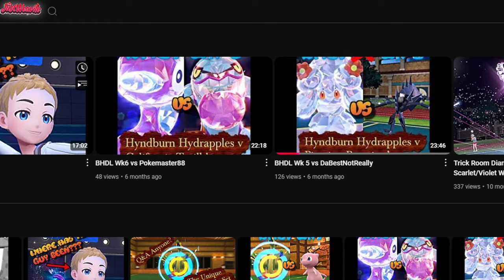This 𝘾𝙞𝙣𝙙𝙚𝙧𝙖𝙘𝙚 Moveset is Completely 𝗕𝗥𝗢𝗞𝗘𝗡!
Welcome to My Pokémon Scarlet & Violet WiFi Battles Series!

Opponent: @demonicgolfer819

Join me in the thrilling world of Pokémon Scarlet & Violet as we engage in exciting WiFi battles! This series is perfect for both seasoned trainers and newcomers looking to sharpen their skills, learn new strategies, and enjoy high-level gameplay.

What You’ll Find in This Series:

• Epic WiFi Battles: Watch intense Pokémon battles featuring a variety of teams and strategies.
• Competitive Strategies: Learn the best tactics to dominate your opponents in Pokémon Scarlet & Violet.
• Tips and Tricks: Valuable insights into move sets, item choices, and more to improve your gameplay.

• Watch the Full Playlist: Enjoy the entire series in one place for a seamless viewing experience.

Your support helps the channel grow and allows me to create more high-quality Pokémon content.